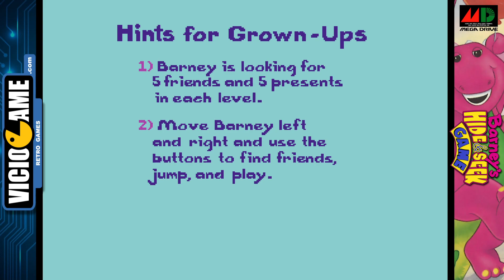🎮 Barney's Hide & Seek Game (Mega Drive) Complete Gameplay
Barney's Hide & Seek Game, from 1993, complete gameplay.

Developer: Realtime Associates
Publisher: Sega

Sega Genesis / Mega Drive version.

Video shortcuts:

[00:00] Intro
[00:40] The Forest
[06:54] Music Town
[14:57] Under the Sea
[20:44] The Farm
[27:52] Ending